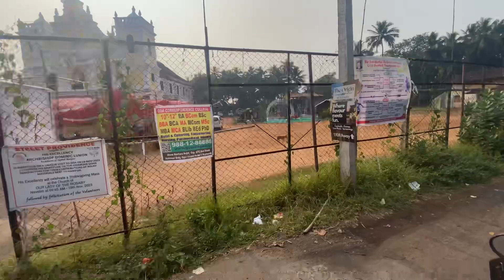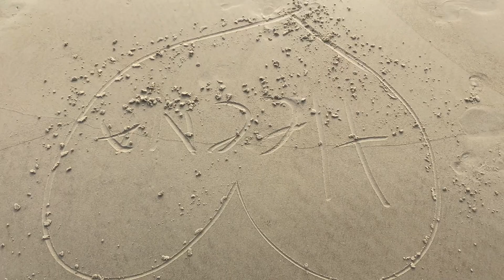Sunset beach (Goa) south goa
Less crowded & cleanest beach..recommend for morning walking & jogging.

Support me like
Sher comment

Visit here👇🏻

Natural face mask👩🏻‍🦳

Varca 🌊beach vlog👇🏻

song.Gulli mata
saad lamjarred